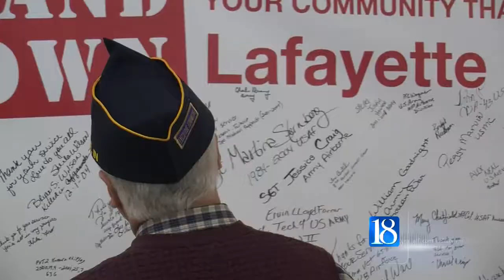the second annual Stand Down event to help homeless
Hundreds of volunteers in Lafayette came together today to help homeless.. almost homeless..and at risk Veterans.